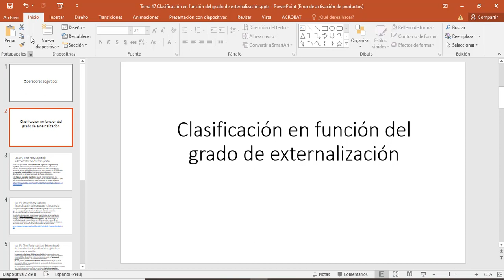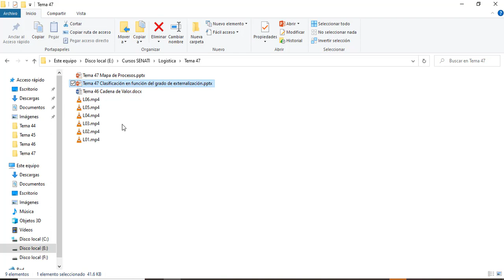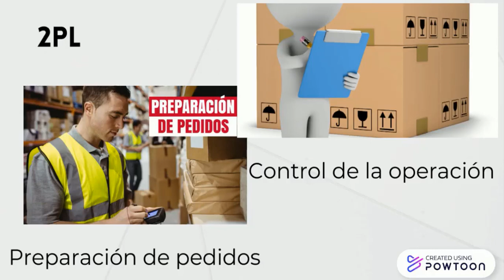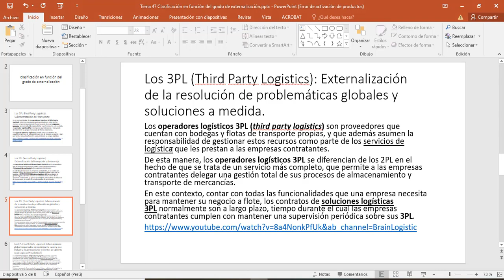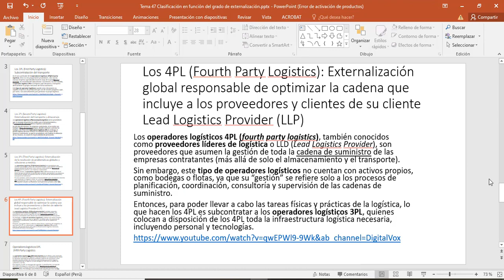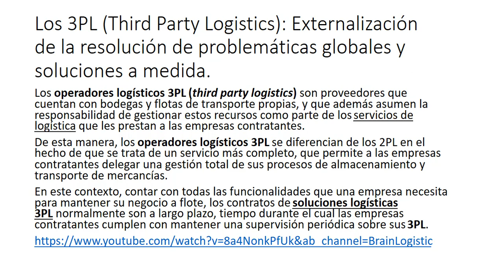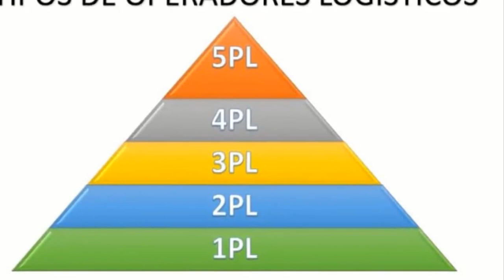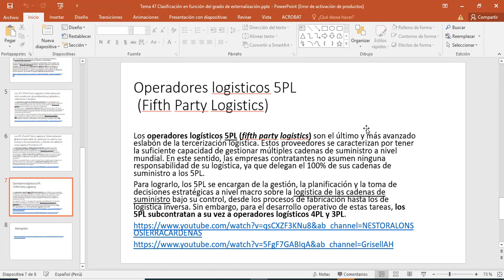Tema 47 Operadores Logísticos en función del grado de externalización (1PL, 2PL, 3PL, 4PL y 5PL)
Material de Estudio